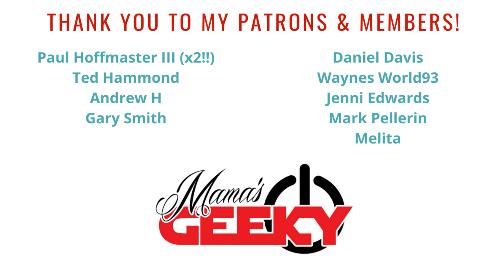Someone Has To Die Date Announcement Trailer Reaction Netflix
I really have no clue what this is but the name has intrigued me. A lot. A golden cage still is a cage. Someone Has to Die, coming October 16, only on Netflix.

Tessa Smith
Mama's Geeky